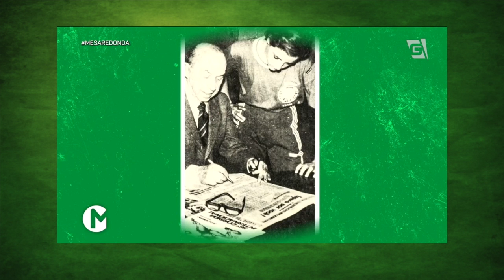PAULO NOBRE detona Galiotte e Crefisa - ENTREVISTA COMPLETA